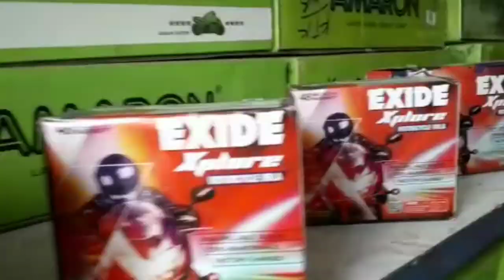Battery House Shope first video / mylom kottarakara